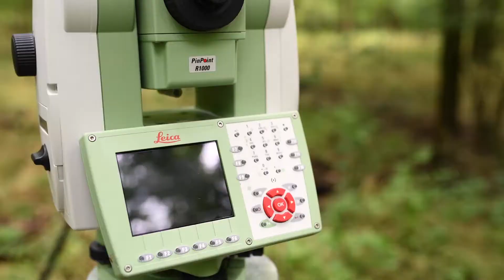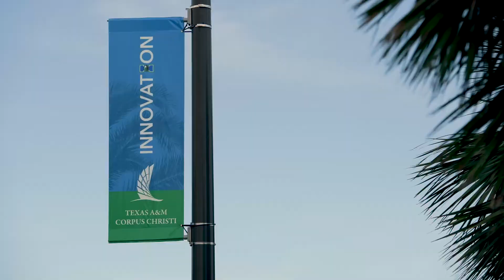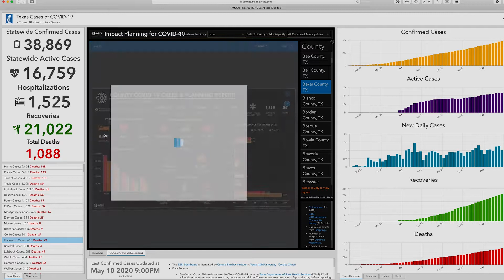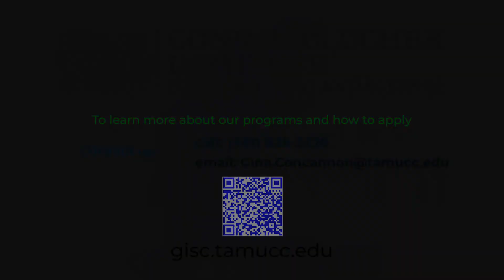Learn more about Geographic Information Science programs at Texas A&M University-Corpus Christi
Our program is multifaceted and takes in all aspects of geomatics so our students will have a fundamental understanding of the different tools being used in the different industries of surveying, GIS, remote sensing, geospatial data collection. Half of our students go into GIS. We see them going to varying industries whether it is county appraisal district to help build their appraisal map or they may go into emergency management. The other half of our students are in the land surveying. What land surveying does is they gather geospatial data so other professionals can use that for their analysis: engineer or architect. Land surveying is involved in construction, drought surveys, highway right of way, but also pipelines: oil and gas pipelines. The fortunate thing about land surveying is that throughout this whole outbreak we have been considered essential. We're starting to see this wide range of industries coming into our students recruiting them and most of the time, by the time they graduate, they've already got a job.

The program itself at Texas A&M Corpus Christi is super tight-knit. All the students know each other, and the professors in the program are phenomenal. They're always willing to answer your questions and their door’s always open. Most students either choose GIS or surveying, but I've kind of opted for a route that gives me both options. It was really interesting because it's a pretty even split between classes that are GIS focused so you work a lot with technologies and computer programming software, but then you also have your land surveying classes which focus more on fieldwork, collecting data, working with instruments, and things like that. So, you kind of get the best of both worlds of working out in the field and collecting data and then you get to process that data and see exactly what's done with it, which is a really cool aspect about GIS because you get to see a project from start to finish.

We work a lot of different measurement technologies, but drones is one of the biggest areas we work with. The ability to integrate a sensor, go out and rapidly map an area after a disaster events such as what we did during hurricane Harvey, and collect three-dimensional measurements that we can very quickly assess damage, roof, structural, search-and-rescue operations are the kind of things that we do and how we're utilizing this technology. We're really pushing the forefront. We're trying to automate those things. Often, we get information quicker and faster - essentially, help save lives, help improve more resilient structures, provide a more sustainable coastal environment.  That's what we're really about with this technology.

To learn more about our programs and how to apply